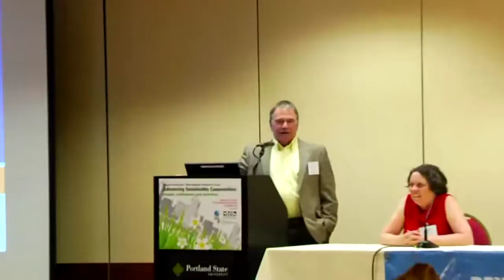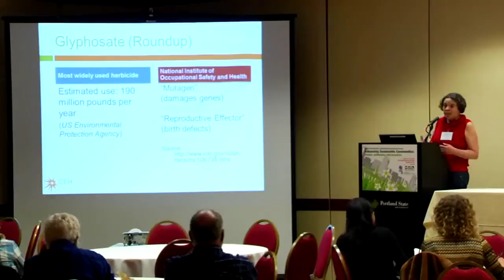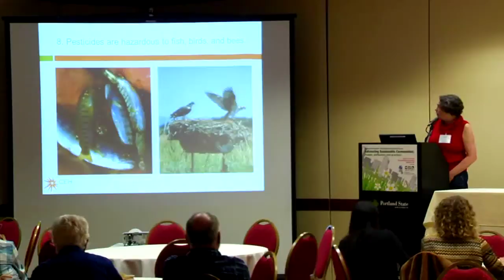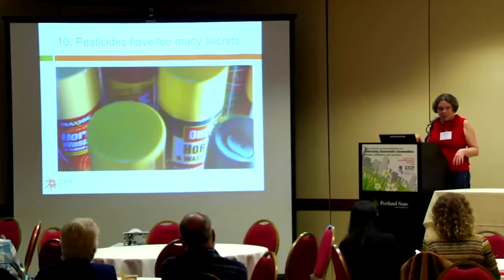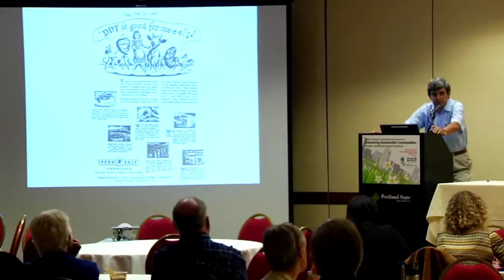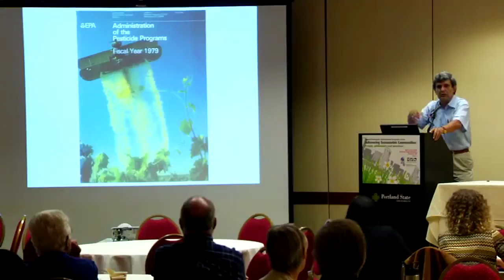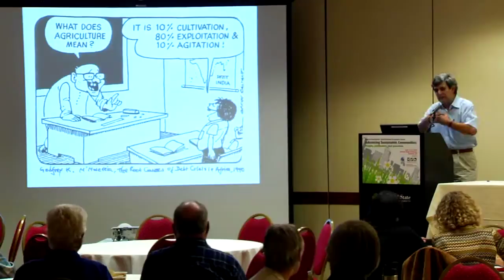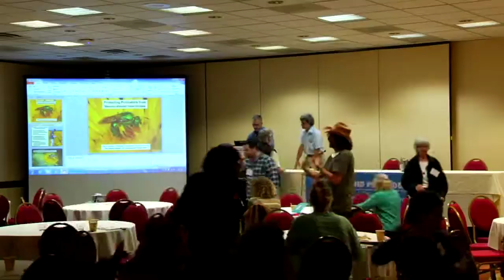2014 National Pesticide Forum: Pesticides 101